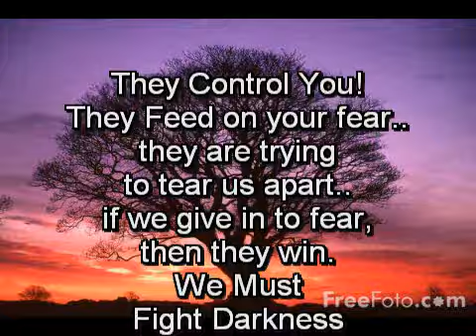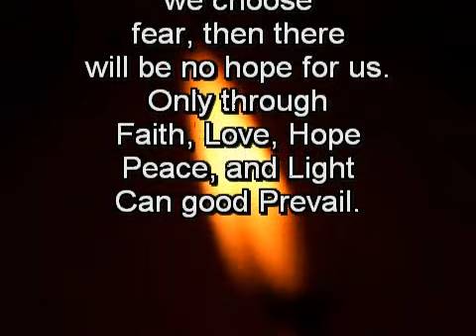Love is Our Greatest Weapon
Fear and Love, only two real human emotions.. It is Up to us which one we choose to live our lives by. It's an internal decision. No Matter what they do to our world, we cannot give them control over our emotions, No Fear, Only Peace Love and Light

Thanks to Coach Carter, Lord of The Rings, Braveheart, as well as aodscarecrow, and the Crow House